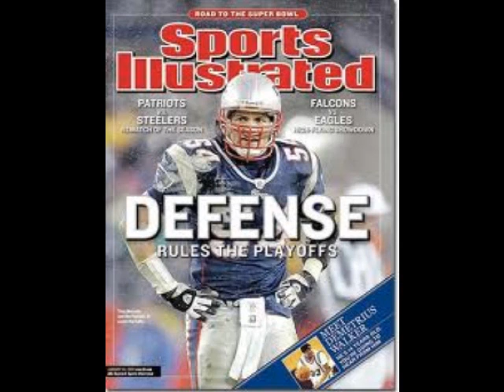Tedy Bruschi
Tribute